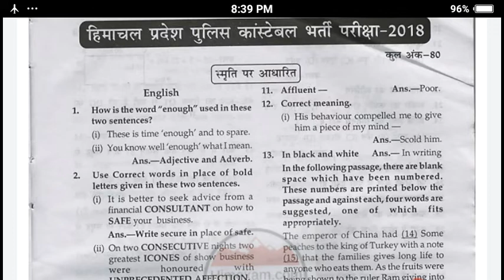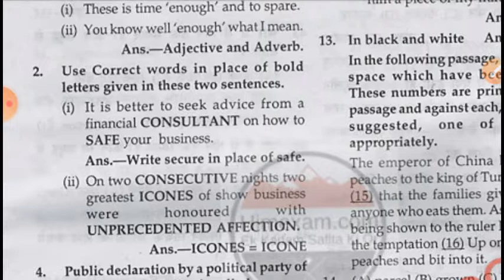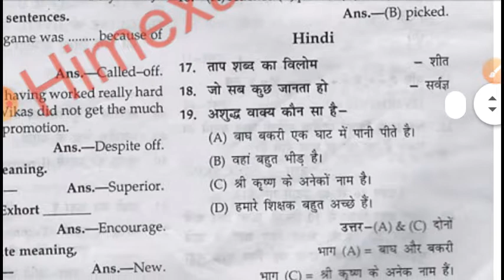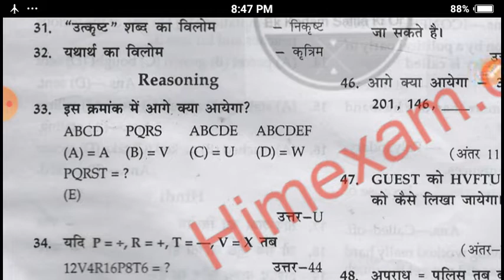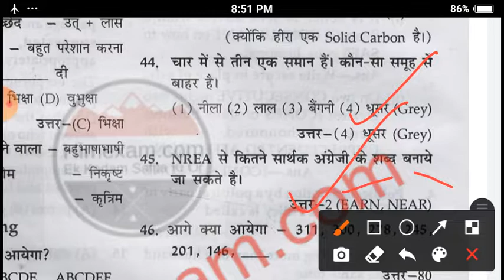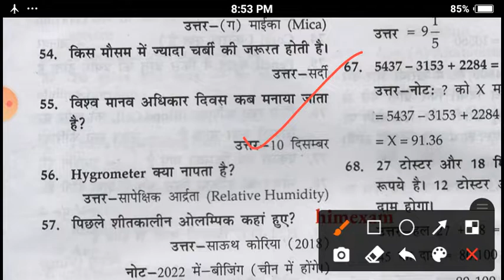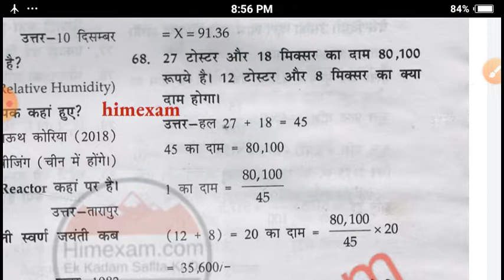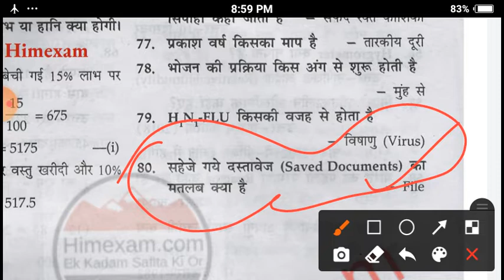HP POLICE constable /privious year question paper with answers //2018